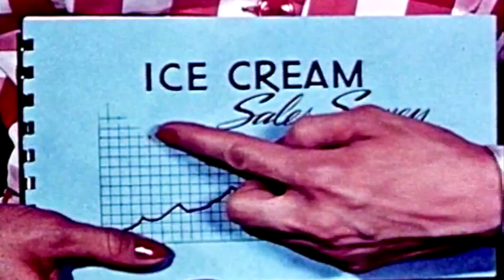SUPERNOVA - ELECTRO LIVE CINEMA || TEASER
We prepared this teaser to keep up the curiousity and anticipation - let us know what you think! Or better yet, come to the show in September - more info coming soon.